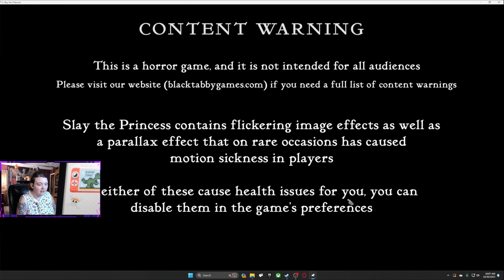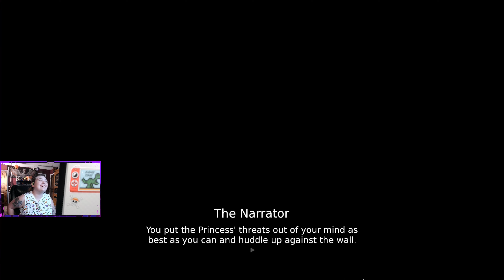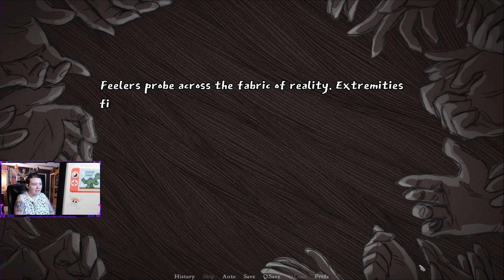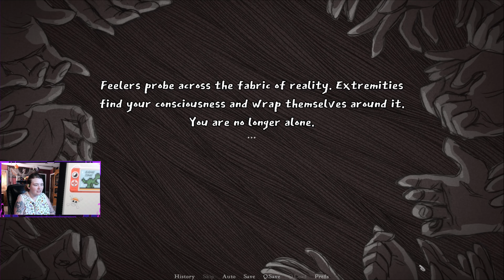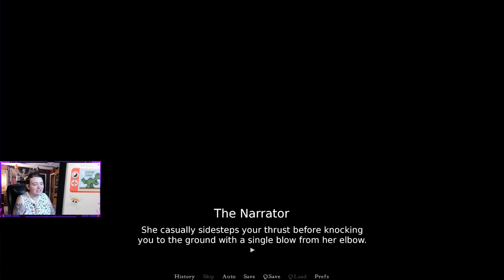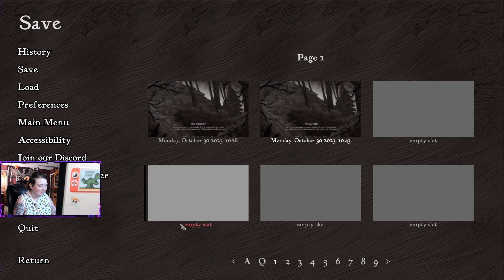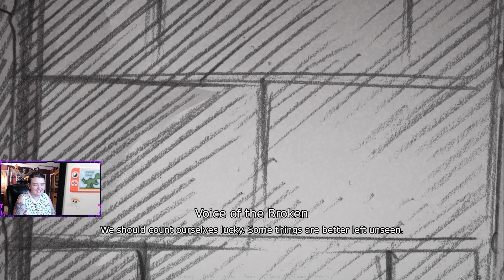Save the World | Slay the Princess Ep 1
You're here to slay the princess. Don't believe her lies.